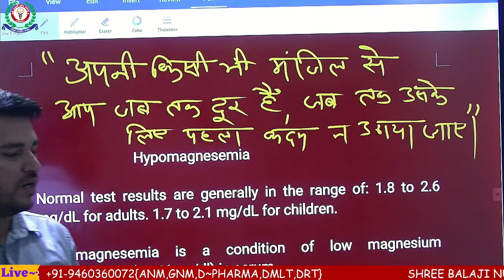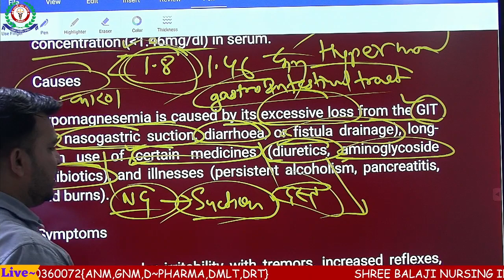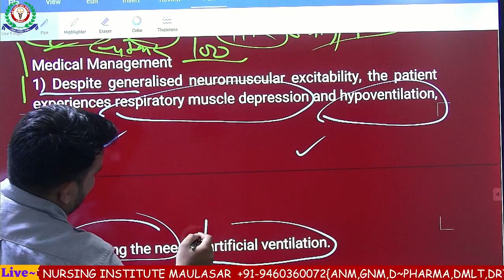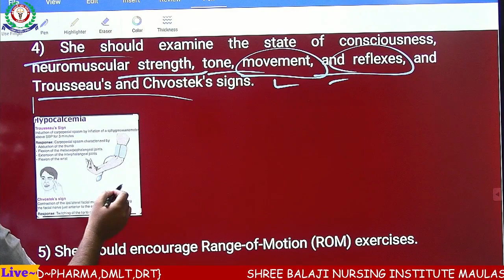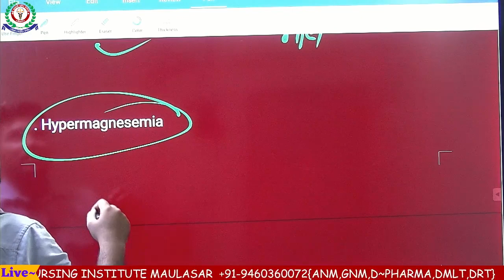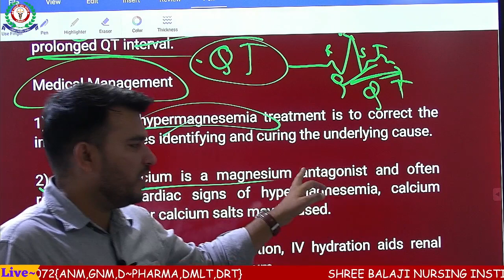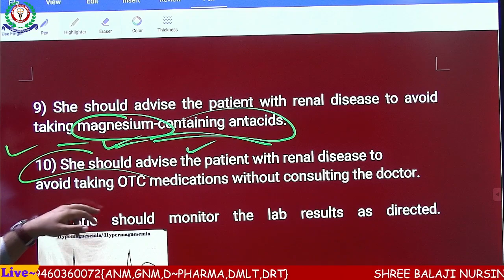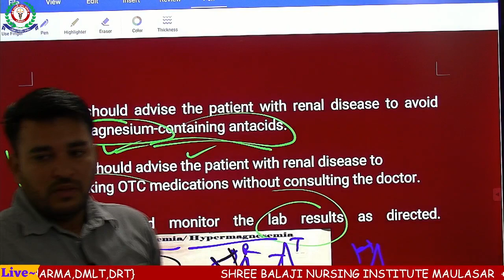HYPOMAGNESEMIA AND HYPERMAGNESEMIA BY SHAKEEL SIR I MSN I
HYPERNATREMIA AND HYPONATREMIA BY SHAKEEL SIR I MSN I

HYPERKALEMIA AND HYPOKALEMIA I MSN I FON I BY SHAKEEL SIR

Edema ( msn) by Shakeel sir
msn 1st previous paper GNM 2nd year by Shakeel sir
msn 1st previous paper GNM 1nd year by Shakeel sir
Embolism ( msn) by Shakeel sir
physical examination ( msn) by Shakeel sir
GNM 2ND YEAR CLASS
INSECT BITE ( FUNDAMENTAL OF NURSING ) BY SHAKEEL SIR

For more information about offline courses please visit our college.